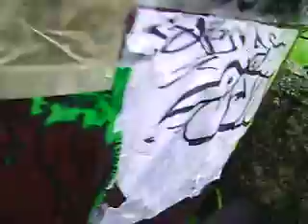TrashCanArt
Graffiti ( Many Previous Ones) the ones i put on my shed, some of them,they are flying of in the wind... and the color fade cuz the rain... damit